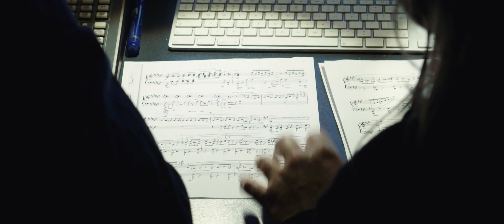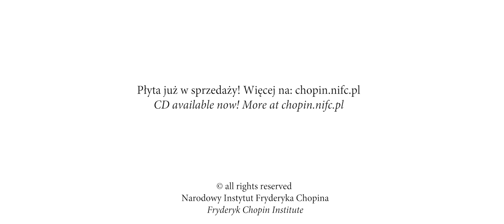Szymon Nehring. Mazurkas, Ballade, Barcarolle on period piano. Making of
Nowy album w serii The Real Chopin to pierwsza płyta studyjna Szymona Nehringa, nagrana dla Narodowego Instytutu Fryderyka Chopina. Jeden z najlepszych pianistów polskich młodego pokolenia, zwycięzca Konkursu im. Artura Rubinsteina w Tel Awiwie (2017) i najlepszy Polak Konkursu Chopinowskiego w 2015 roku po raz pierwszy również zdecydował się nagrywać na instrumencie historycznym.

Na płycie znalazły się:

Mazurki op. 33
Etiuda cis-moll op 25 nr 7
Nokturn G-dur op. 37 nr 2
Barkarola Fis-dur op. 60
Ballada g-moll op. 23
Walc As-dur op. 34 nr 1
Nokturn As-dur op. 32 nr 2
Fantazja f-moll op. 49

Fortepian historyczny period piano {Erard, 1858}

This new album in The Real Chopin series is Szymon Nehring's first studio CD recorded for The Fryderyk Chopin Institute. One of the best Polish pianists of the younger generation, winner of the Artur Rubinstein Competition in Tel Aviv (2017) and best Pole at the Chopin Competition in 2015, he has also decided to play a period instrument for the first time.

cat. number NIFCCD 048

The disc contains:

Mazurkas, Op. 33
Etude in C sharp minor, Op. 25 no. 7
Nocturne in G major, Op. 37 no. 2
Barcarolle in F-sharp major, Op. 60
Ballade in G minor, Op. 23
Waltz in A-flat major, Op. 34 no. 1
Nocturne in A-flat major, Op. 32 no. 2
Fantasy in F minor, Op. 49

Period piano {Erard, 1858}